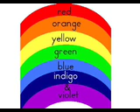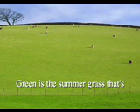Colors - UPDATED version - song for children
This is an updated version of the original video. While not at full resolution, it contains more photos, all the lyrics, and a music background.  I'd appreciate any comments comparing the two versions.

 It is one of 8 songs that were part of my daily circle time routine when I taught kindergarten.  They then became the basis for my end of year graduation ceremony. I have finally put the videos, daily routine, sheet music, and graduation script on DVD.  All that remains is for me to set up a web site offering the full resolution version for sale.  If you have any helpful suggestions, your feedback would be most welcome.